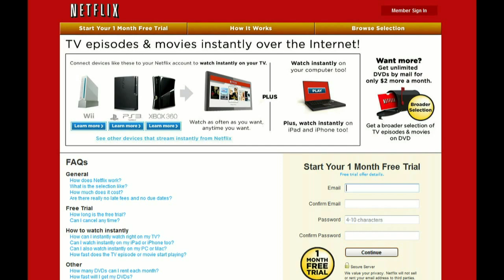Gaming with the Kwings - Mario Sports Mix: Hockey Mushroom Cup end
Mario Sports Mix was developed by Nintendo & Square-Enix, just like Mario Hoops 3 on 3. Today's episode we play the end of the Mushroom Cup!

Follow us out here too -